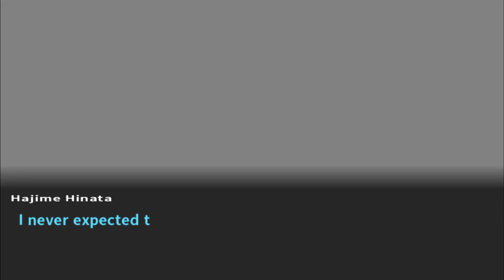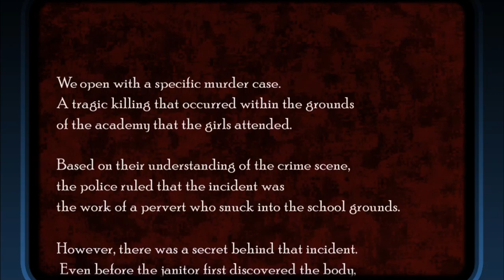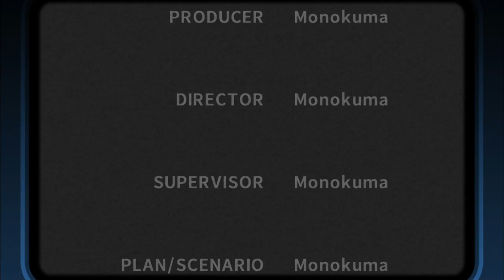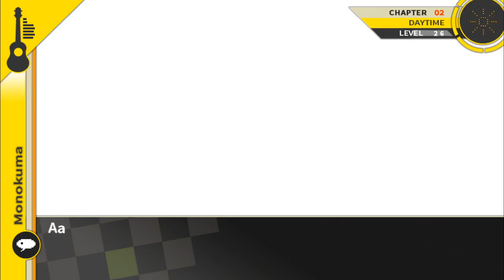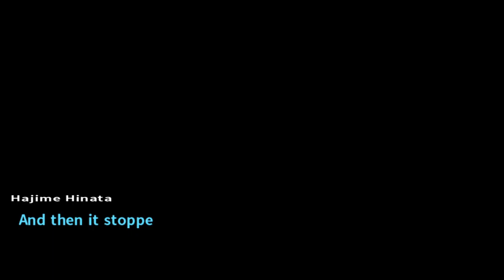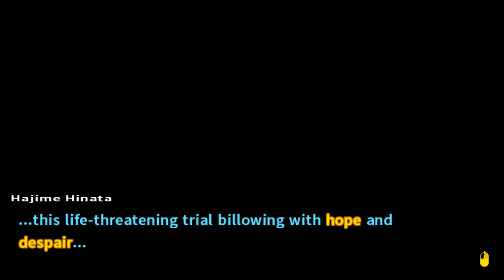Danganronpa 2: Goodbye Despair [7] A Beach of an Investigation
Well, at least I don't immediately know who did it when entering into the trial this time. There are the two obvious suspects, but they're both clearly red herrings.

They've really been light on the simulation thing since the start, haven't they?